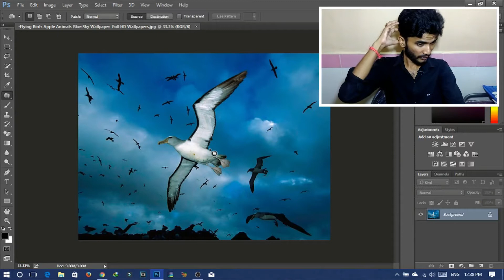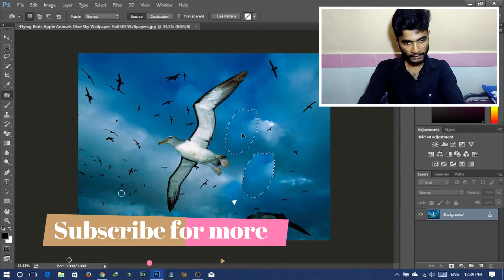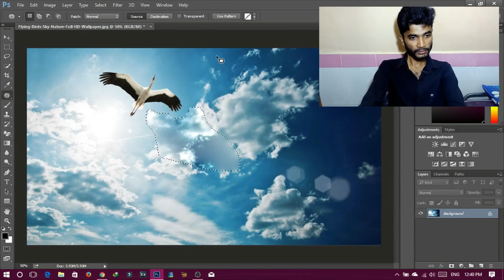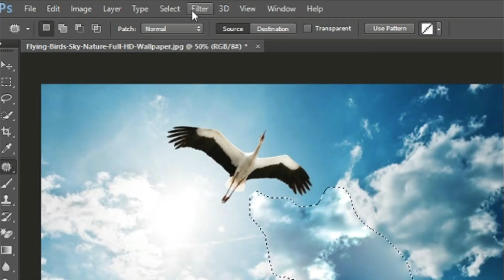[HINDI]How to Remove Unwanted Object in Photoshop CC| Tutorial #16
Namaskar dosto, agar aapko kabhi ek image ke particular object ko remove karna pada to Photoshop se badia koi software is kam ko kar hi nahi payega. Photoshop unwanted object ko itna badia se remove kar deta hai ki aapko lagega hi nahi ki wahape kuch tha pehle! Is video mein maine wohi dikhaya hoon. Mujhe ummeed h aapko video jarur pasand aya hoga!